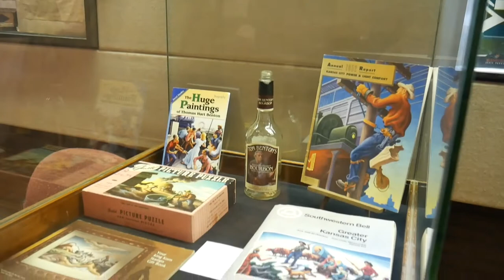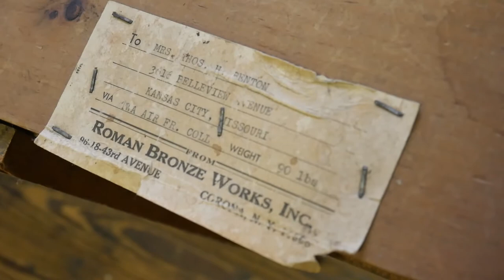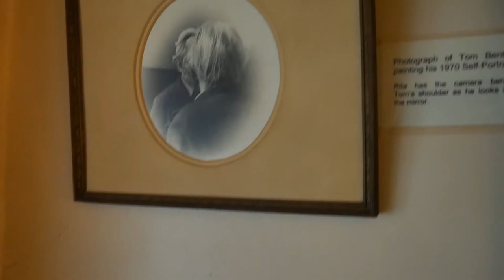Thomas Hart Benton House & Studio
A silent video for use during our live presentations with the Mid-Continent Public Libraries